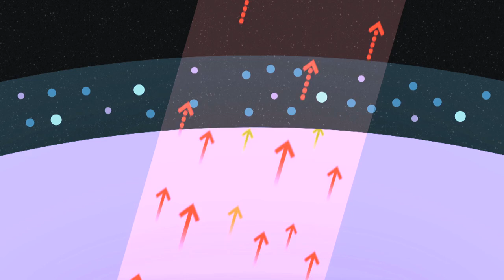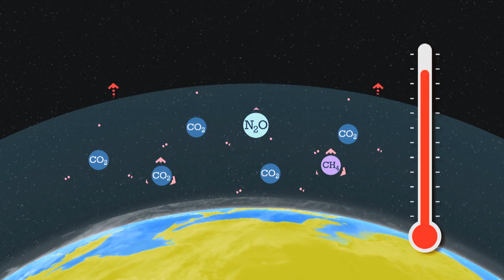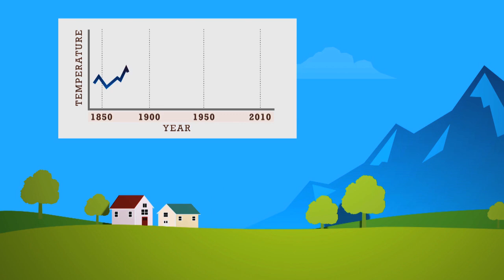Impacts of Climate Change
Exploring how climate change could impact the world we live in.